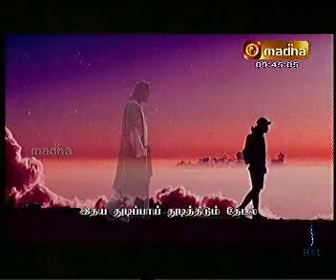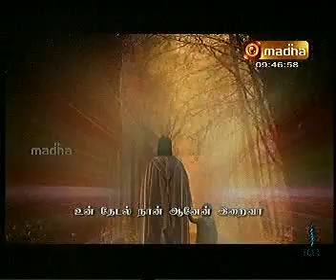UNTHEDAL NAANANEN ENIRAIVAENNATHAVAM NANSEITHEN IRAIVA